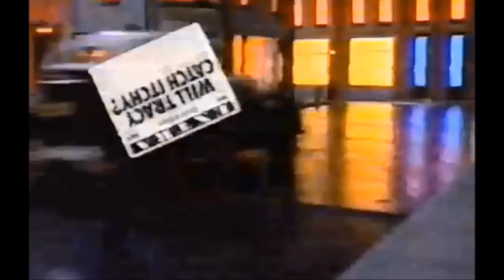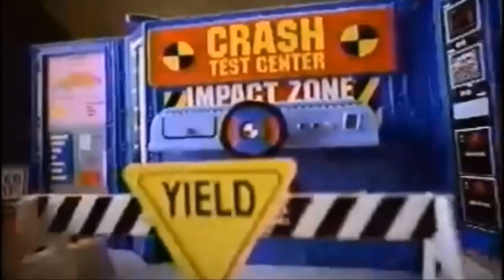Why Action Figures Are Important To Action Cartoons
Hopefully the sound work on this lol